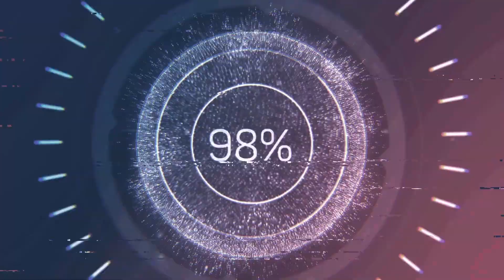7 Days to Die Alpha 19 - Aventure [FR] NIGHTMARE SOLO - #04 Je me sens plus à l'aise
Salut tout le monde, nouvelle série sur 7 Days To Die en solo et surtout en NIGHTMARE, on cherche le challenge.

MOD utilisé : Riles-HUDPlus1.07